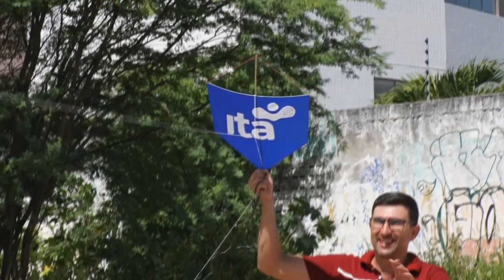Cultura da Pipa - parte 01